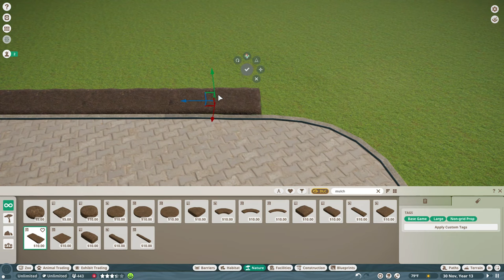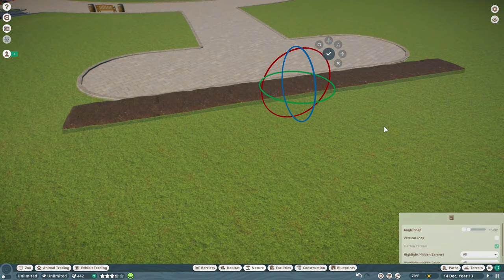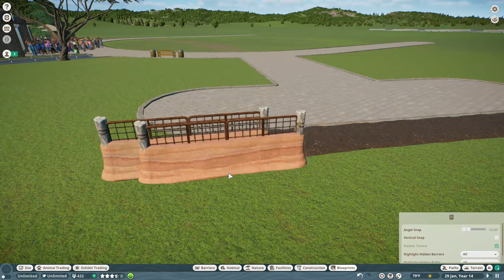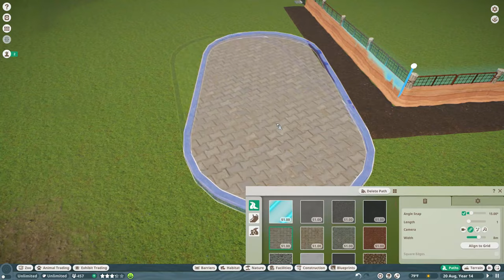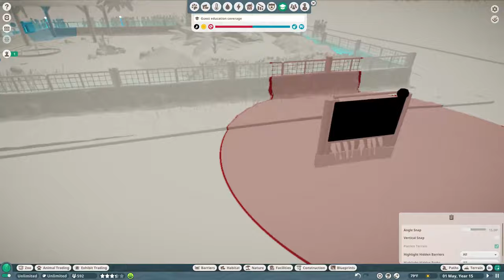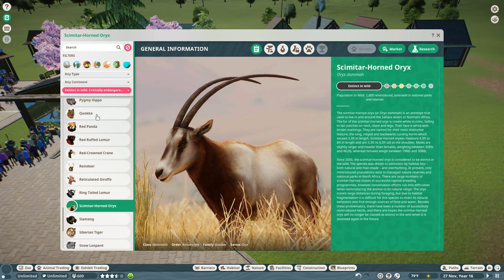TREASURE COAST ZOO | ALDABARA GIANT TOROISES | PLANET ZOO SANDBOX PLAY | EPISODE 2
WELCOME TO THE TREASURE COAST ZOOLOGICAL PARK!

The Treasure Coast Zoological Park is a Florida-Based Conservation Zoo. Every species found in this zoo whether exhibit or habitat species, have been judged either Vulnerable, Threatened, Endangered, Critically Endangered, or Extinct in the Wild.

EPISODE #2: ALDABARA GIANT TORTOISES
Aldabrachelys gigantea

Endemic to the Seychelle Islands, an Indian Ocean archipelago east of the African coast, the Aldabra giant tortoise (or Aldabrachelys gigantea) is a reptilian species capable of growing to extremely large sizes. Males average between 200 and 250 kg, while the smaller females still average between 121 and 159kg. Their shells are a dull, grey-brown colour made up of peaked keratinous plates and their skin is scaly and grey.

Historically, Aldabra giant tortoises have been hunted for their meat and oil. Between the 17th and 19th Centuries, sailors would capture and keep them on their ship. They were an excellent food supply as the large creatures provided plenty of meat and required very little maintenance while at sea. As a result of this hunting, the Aldabra giant tortoise is the only one of the 18 giant tortoise species that has not gone extinct due to overexploitation. In order to bring the species back from the brink of dying out, captive breeding efforts have meant more giant tortoises have been bred and released back into the wild, while those tortoise set free are protected by conservation efforts.

The Aldabara Giant Tortoise was one of the inititial species available with the release of the base game on November 5, 2019.

Music (In Order):
"Oceania Pack DLC Theme" by J.J. Ibsen
"Four Legged Favorites" by J.J ibsen
"Fresh Fallen Snow" by Chris Haugen
"Gently, Onward" by ELPHNT